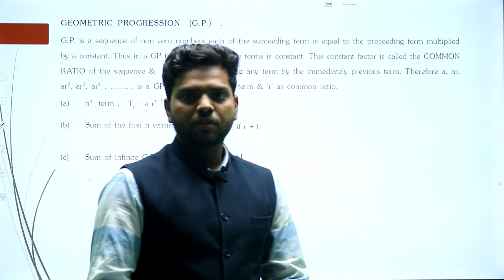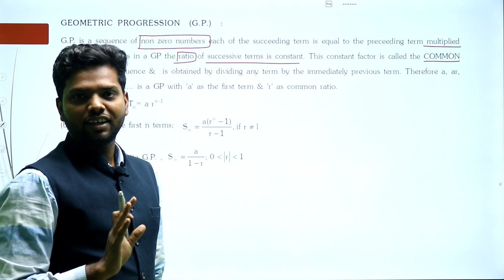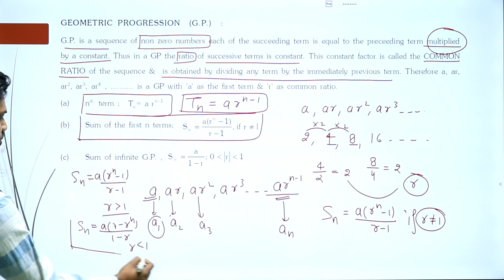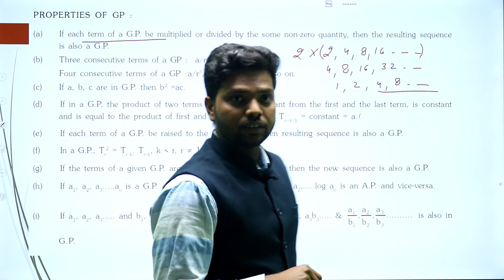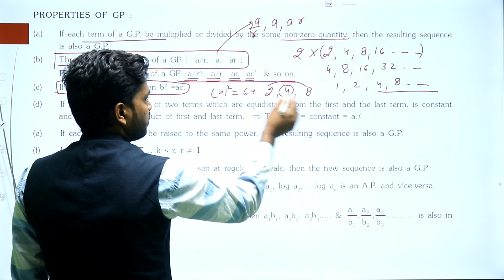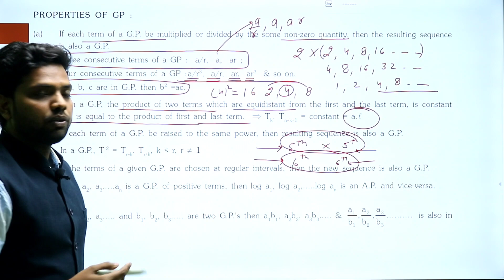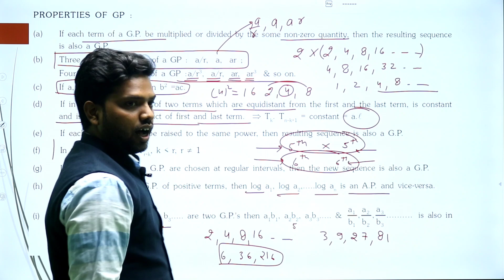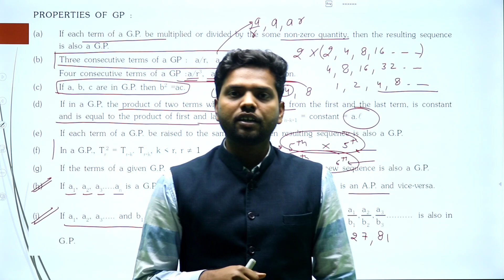JEE: Sequence & Series | Geometric progression | Introduction | Class 11 | The NGC | Kamal Sir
Start with A Dream, Finish With A Bright Future...